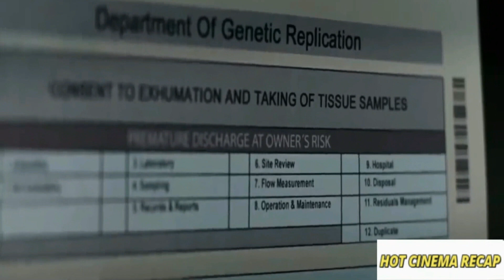Mother Gave Birth To His Clone Son To Have Intimate With Him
A woman's consuming love forces her to bear the clone of her dead beloved. From his infancy to manhood, she faces the unavoidable complexities of her controversial decision.